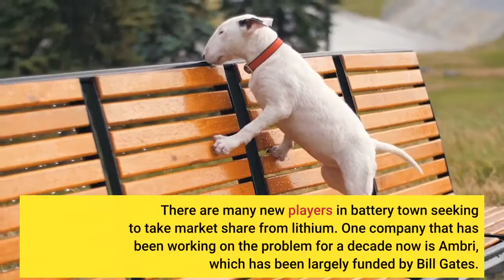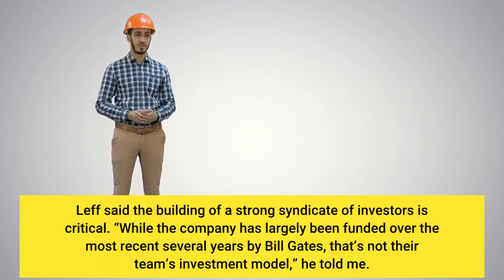A Decade In Development Liquid Metal Batteries By Ambri May Soon Change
Lithium-ion batteries have some problems. They lose efficiency when the weather is too hot or cold. They lose the ability to fully charge over time. They can catch fire. And they are reliant on a China-controlled supply chain of critical minerals. But even with those drawbacks, lithium-ion has become the dominant player in the painfully slow growing business of providing battery storage for renewable energy. There are many new players in battery town seeking to take market share from lithium. One company that has been working on the problem for a decade now is Ambri, which has been largely funded by Bill Gates. I learned about Ambri because it was the counterparty to the antimony supply agreement with Perpetua Resources that I wrote about in August. That led to a chat with Ambri Executive Chairman Dan Leff and Chief Commercial Officer Adam Briggs. “Ambri is a 10-year-old company that spun out of research from Professor Donald Sadoway’s laboratory at MIT,” Leff told me as we kicked off our discussion. “And it was the Masters and PhD thesis work of David Bradwell. They formed a liquid metal battery company after receiving one of the first ARPA-E grants for the MIT research, and received company funding from Bill Gates and Total.”Leff was approached about 3-1/2 years ago by the Bill Gates investment team to join the company’s board to help them assess if the company could be brought from the lab to the market at scale. Briggs, who has extensive management and commercial experience in the battery storage arena, also joined Ambri around the same time.“We assessed that we needed to do three things in order to bring the company effectively from the lab to the market at scale,” Leff said. “Number one was to retire technology risk. Number two was to build a commercial pipeline of opportunities by asking the market, ‘if we build this product at this price and performance point, would you buy at scale?’”The Ambri team was able to tick off the first two boxes and then went to work on addressing the third key goal: Raising adequate capital to take the company to commercial scale. Leff said the building of a strong syndicate of investors is critical. “While the company has largely been funded over the most recent several years by Bill Gates, that’s not their team’s investment model,” he told me. “Their model is to build a strong syndicate, and we have been grateful to assemble a world-class group of investors with this round, led by Paulson & Co. and Reliance Industries. Paulson & Co. has a tie-back to Perpetua Resources, and the [antimony] mine in Idaho and Reliance Industries is going to be our partner in India for manufacturing and distribution.”So, why is a secure and plentiful supply of antimony important to Ambri? Because it is one of just two metal elements needed for the company’s liquid metal battery technology that Ambri believes is the real solution to the energy storage problem that lithium-ion technology has been unable to satisfy.